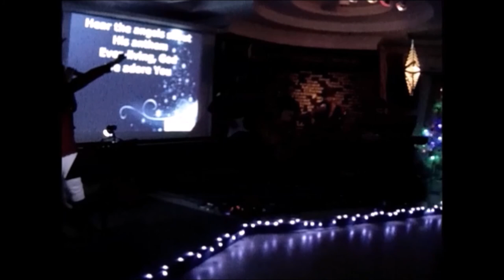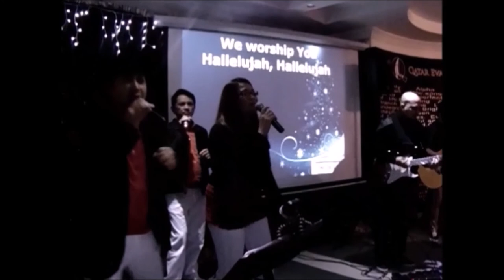Qec Abu Hamour Gratitude Qec Nigth OF Worship SaLobong 2015